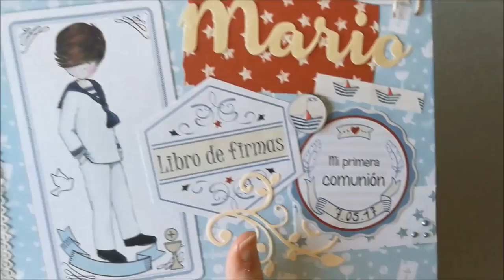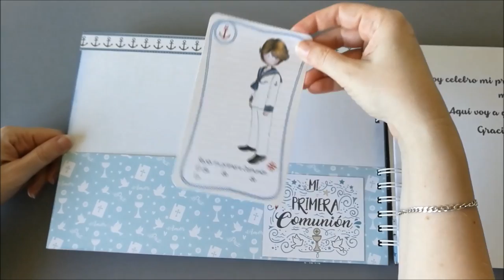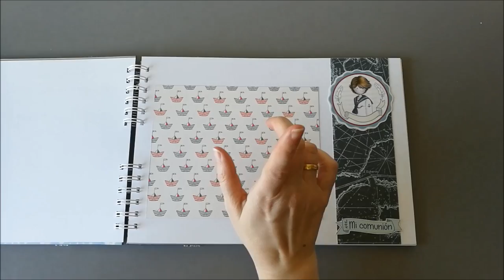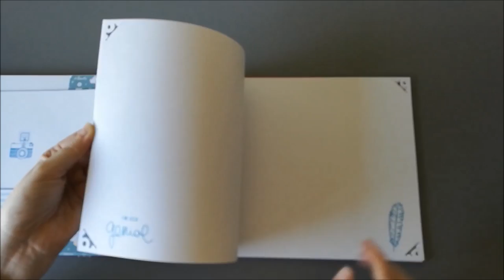Libro de firmas scrap comunion niño tamaño A4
Nuevo modelo de libro de firmas para comunión, en este caso es de un tamaño mayor, mide 21.5*30cm aproximadamente.